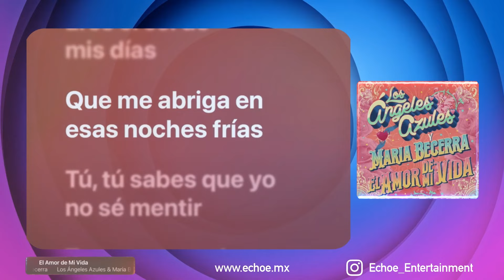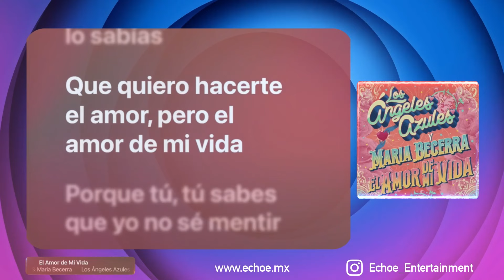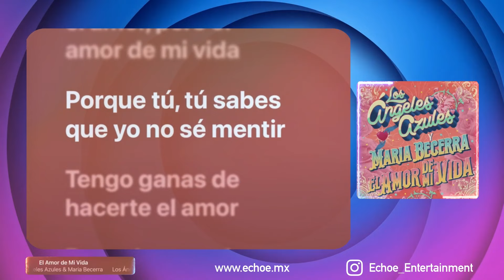Los Ángeles Azules & María Becerra - El Amor de Mi Vida (Version Karaoke)